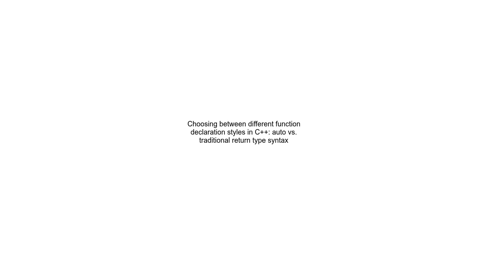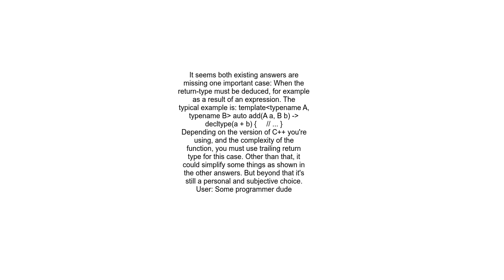Choosing between different function declaration styles in C++ auto vs traditional return type synta